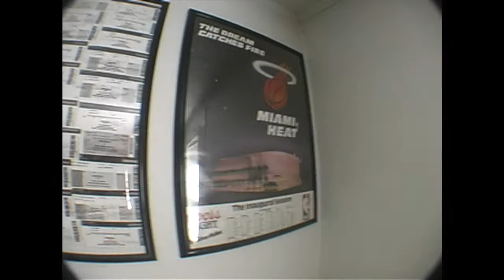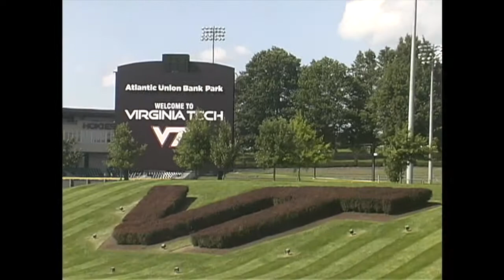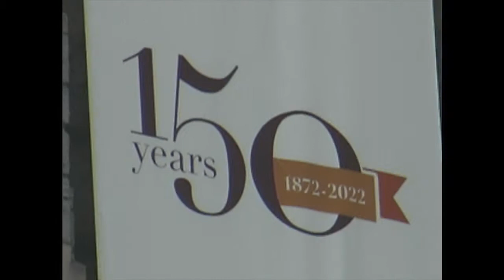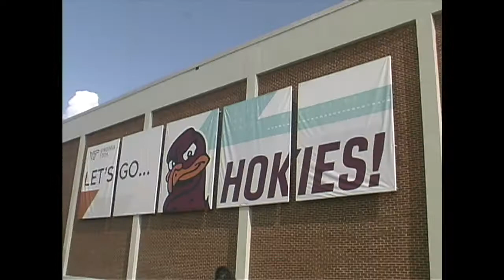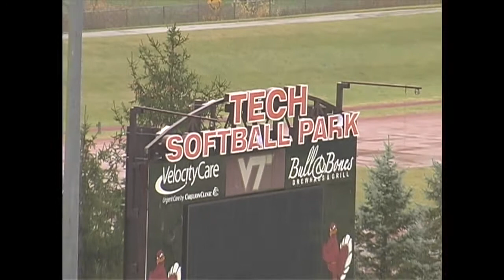Blacksburg, Virginia - Fall 2022 - Two Month Difference in 4:3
B-Side footage from around Blacksburg, Virginia and Virginia Tech with a Canon Gl1. The first half of the video was filmed in early September while the second half was filmed in mid November. I love the way autumn is captured on a MiniDV tape